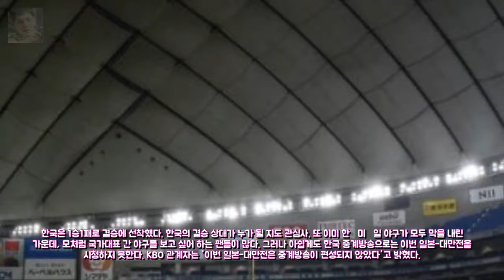[APBC] 韓 결승 상대는? 엔터테인먼트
안단테 카이  OSEN=이소담 기자] 안단테 카이와 김진경이 풋풋한 엔터테인먼트: